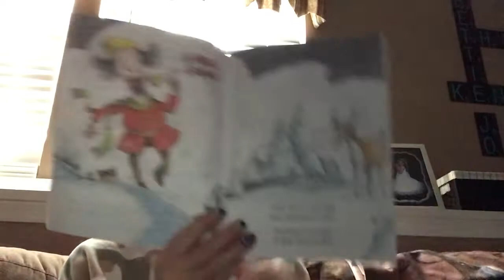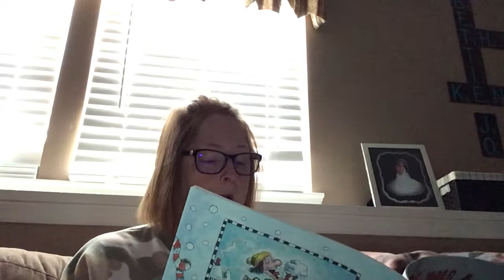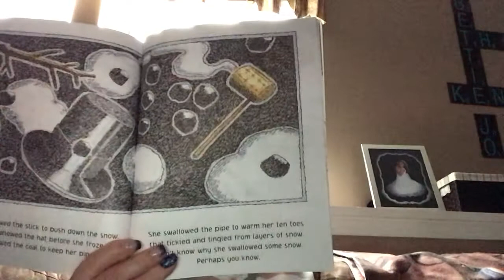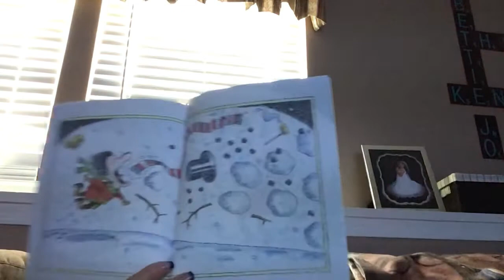Ther was a cold lady who swallowed some snow